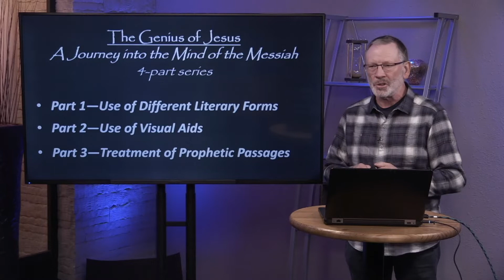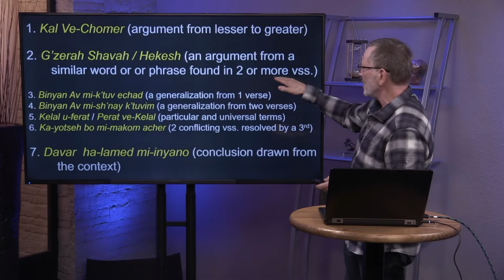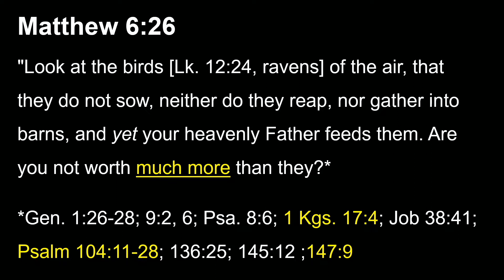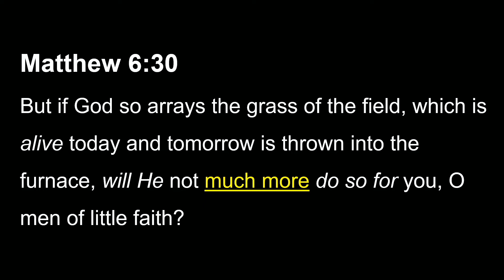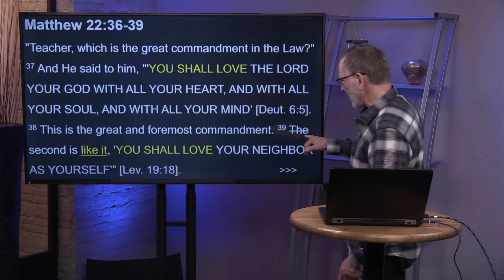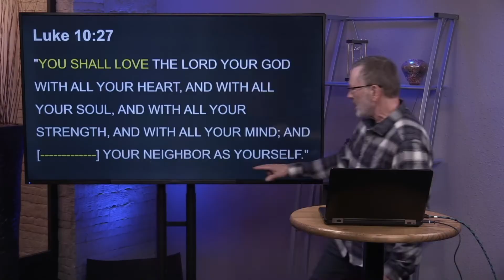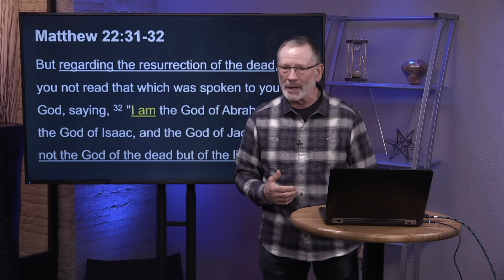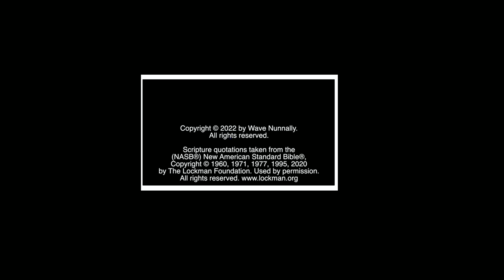The Genius of Jesus Part 4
In the final teaching of the series on The Genius of Jesus, Dr. Nunnally looks at how Jesus and His Hebrew contemporaries interpreted the Hebrew Bible (Old Testament) and applied it to their teachings.